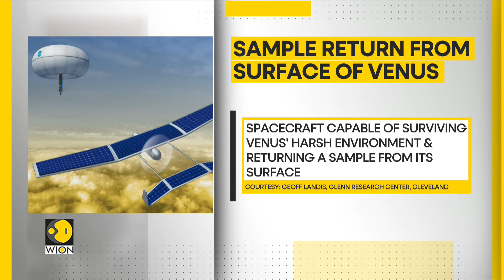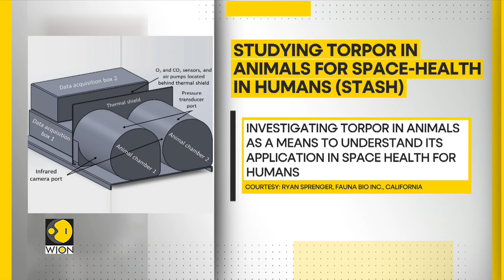Gravitas | NASA reveals 13 groundbreaking concepts to revolutionise space exploration | WION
NASA's Innovative Advanced Concepts (NIAC) program is funding 13 revolutionary ideas set to transform space exploration. With advancements in areas like solar-powered flight, nuclear engine technology, and strategies for Mars habitation, among others, NASA aims to transform space exploration by funding future-proof concepts that can make the next giant leap.